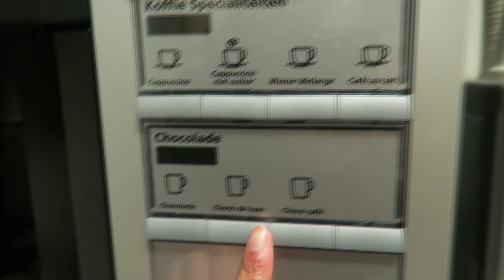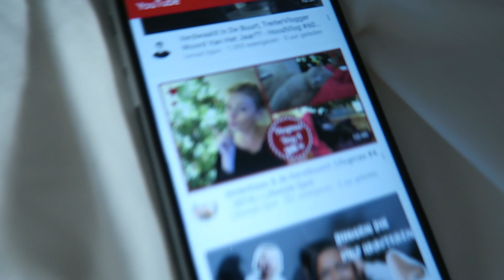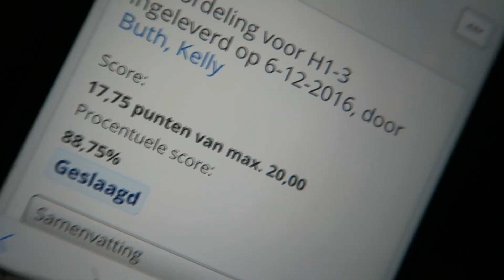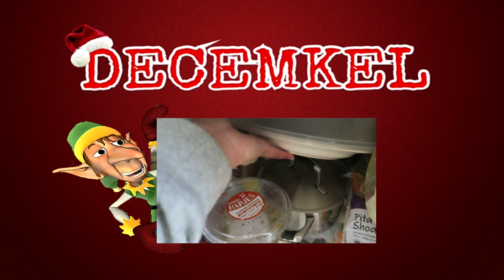GRATIS PATAT BIJ DE MAC DONALDS | DECEMKEL6 2016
▶️ Bedankt, bedankt voor het kijken van deze video
▶️ 1000 LIKES ZOU FUCKING EPIC ZIJN

 ▶️ Socializen?!

Wil jij mij een kaartje sturen? dat kan!
Kelly Buth
Leidsestraat 32b
1017PB Amsterdam

hoi,
Mijn naam is Kelly Buth , en geen but of butt nee Buth. Ik ben 17 jaar.
Hoe ben je op het idee gekomen om een kanaal te starten?
Van jongs af aan kijk ik al naar youtube filmpjes. ik vond de manier hoe mensen bewerkten helemaal tof! toen op een gegeven moment dacht ik; als ik het zo leuk vind, waarom begin ik er zelf dan niet een?'
Met de canon eos 600D
Met welk programma edit je?
Sony vegas pro 12 & soms moviemaker

▶️ Elke week een nieuwe video!